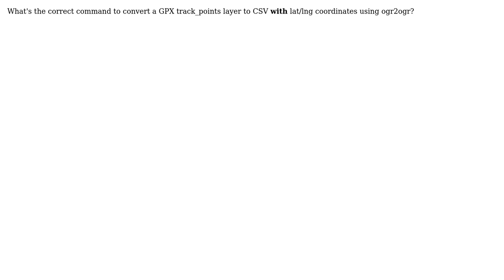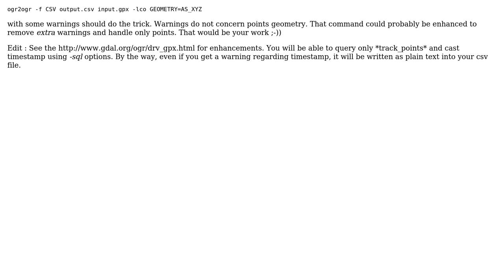GIS: Converting GPX track_points layer to CSV with lat/lng with ogr2ogr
With thanks & praise to God, and with thanks to the many people who have made this project possible! You are responsible for your own actions.